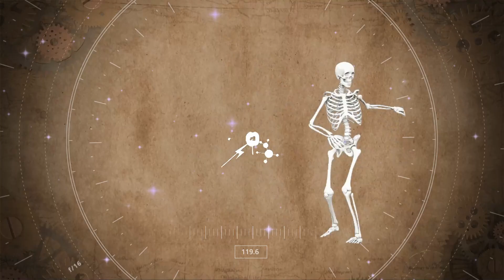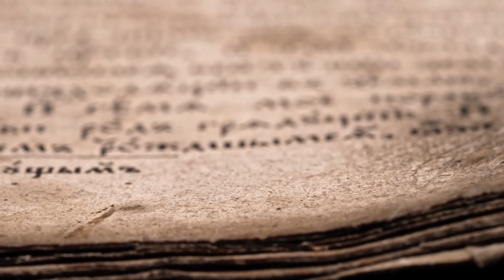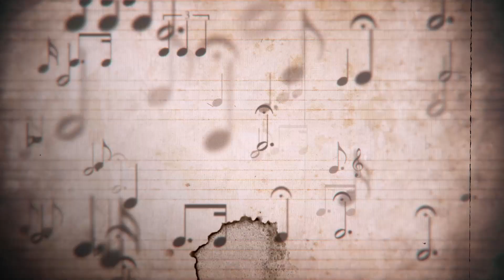El Frenesí de la Epidemia del Baile en 1518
En este video lo verás  que durante julio a septiembre de 1518, Estrasburgo vivió la "Plaga del Baile" o "Epidemia del Baile". Comenzó con Frau Troffea, retorciéndose en silencio. Pronto, decenas la siguieron.
En agosto, la epidemia había cobrado 400 víctimas. Médicos culparon la "sangre caliente", sugiriendo que bailaban para expulsar fiebre. Aunque Estrasburgo construyó escenario y banda, el baile agotó. La "Plaga del Baile" se documenta en registros históricos. Afectó Suiza, Alemania y Países Bajos, pero 1518 fue más representativo.
La "ira divina" fue acusada. Eruditos llamaron a esto la "Ira de San Vito". Llevados a santuario, la epidemia cesó. Siglos debatieron si real o fenómeno social, evidencia apunta a "enfermedad psicogénica en masa". Así concluye la historia, un ejemplo de cómo el contexto cultural moldea el sufrimiento psicológico.
✅"La Epidemia del Baile de 1518: Un Fenómeno Extraordinario"
✅"Estrasburgo 1518: El Misterio de la Epidemia de Baile"
✅"Cuando el Baile se Convirtió en Plaga: La Historia de 1518"
✅"Epidemia de la Danza: El Enigma de la 'Ira de San Vito'"
✅"El Baile que Marcó la Historia: Epidemia en Estrasburgo"